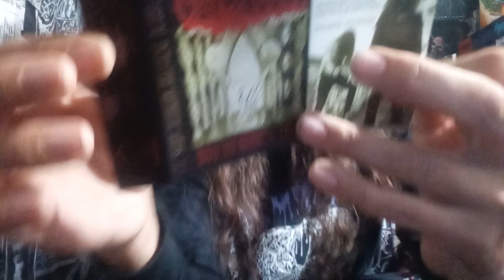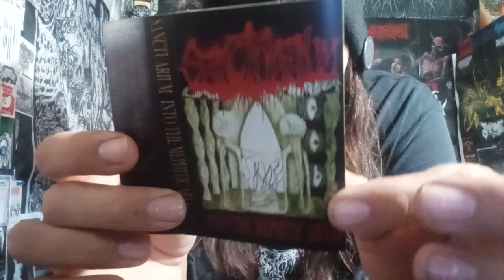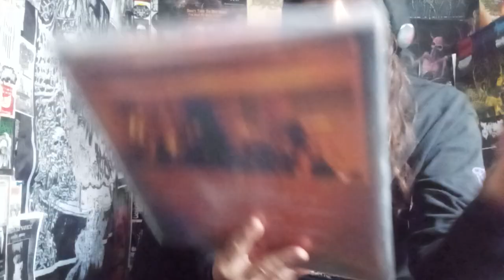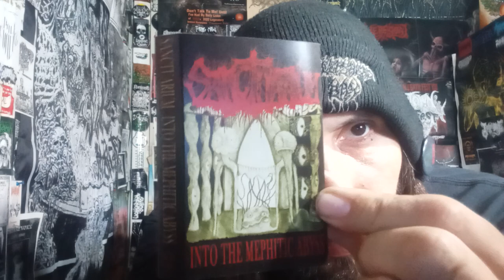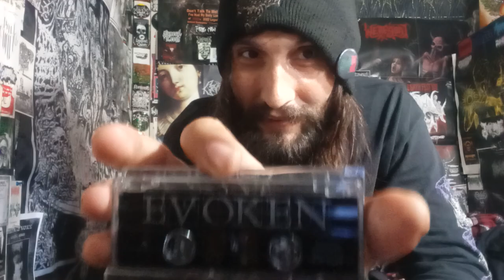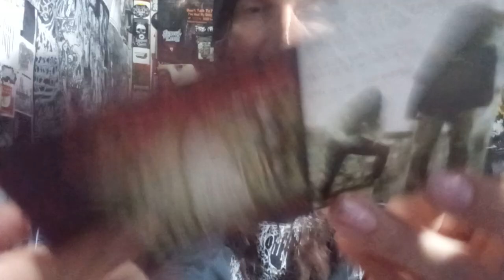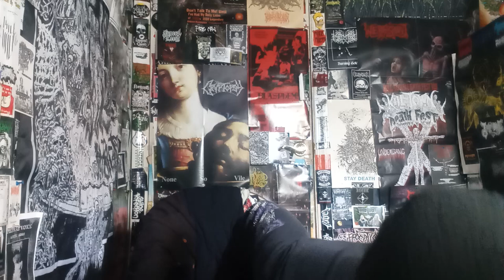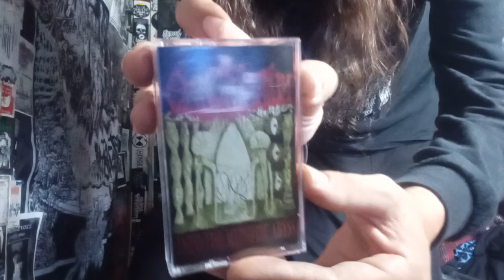Vital Vinyl Vlog: Sanctuarium- Into The Mephitic Abyss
(updated daily)

SPAIN REALLY KNOW HOW TO MAKE SOME KILLER DOOM RIDDEN DEATH METAL, "SANCTUARIUM-INTO THE MEPHITIC ABYSS" IS A TOP SHELF SLAB OF MODERN ROTTEN DEATH METAL WITH INFLUENCES FROM THE FUNERAL/DEATH DOOM MASTERS, MIXING BOTH GENRES INTO A FETID STEW OF BARBARIC DEATH METAL OOZING FILTH FALLING INTO AMAZING DOOM PASSAGES AND HAVING IT ACTUALLY SOUND DOOMY INSTEAD OF JUST SOUNDING LIKE A BREAKDOWN.
"SANCTUARIUM" DON'T PLAY GAMES ON ALBUM NUMBER UNO!!!

"Spain's rotted death doom band SANCTUARIUM return with their first full length album "Into The Mephitic Abyss" - available from Gurgling Gore in 2 cassette tape variants. Both are limited to 100 each and available exclusively

Gurgling Gore had the honor of unleashing the band's first demo tape "Cadaveric Reminiscence" in spring 2022. It was a raw death/doom debut seeped in old school influences. At the time, SANCTUARIUM was a solo endeavor. Since then the lineup has expanded into a duo, with Carlos (of Trollcave) taking over vocal duties.

The album continues where the demo left off, containing 4 death metal epics drenched in atmosphere and brutality, for a 35+ minute runtime. It is equal parts crushingly heavy and oppressively dark - a formidable adversary to all that is false!"

"The debut album from Spain's rotted death doom act SANCTUARIUM! Featuring 4 tracks (35+ min.) of crushing death metal with atmosphere galore.

Available in 2 cassette variants: red w/ black ink -AND- clear w/ red ink. Both are limited to 100 each. The j-card folds out to feature a killer full-color mini-poster.
Includes a Bandcamp download code.
FFO: Incantation, Funebrarum, Worm, Accursed Womb, ECT..."

Sanctuarium -Into The Mephitic Abyss